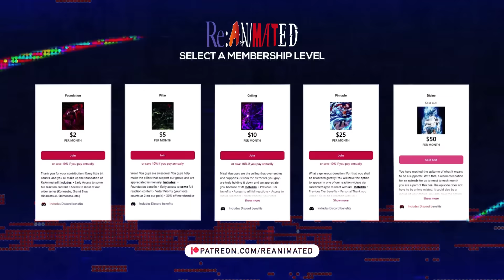Radio Killed TV! | Hazbin Hotel Episode 2 Reaction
Timestamps:

00:00 - Intro
00:27 - Recap
01:17 - Reaction Start
13:15 - Reaction End

SEO